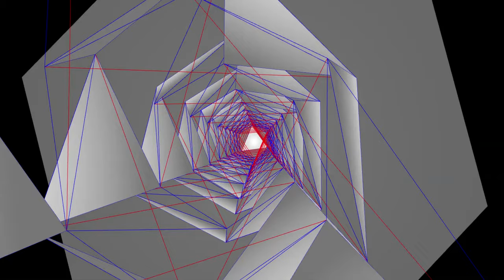Tensegrity Tower Jiggle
A screen capture of my browser. Building and trying out towers of tensegrity today.